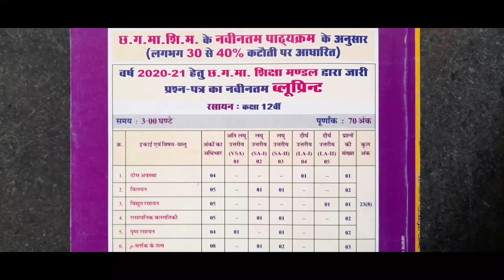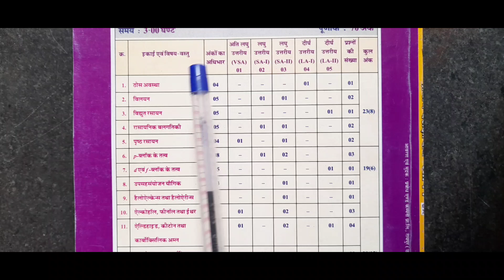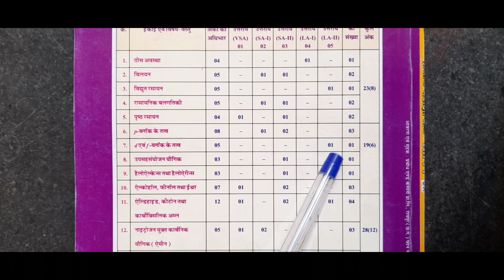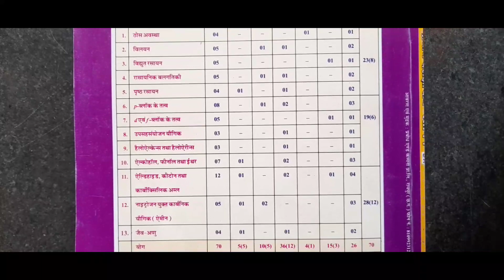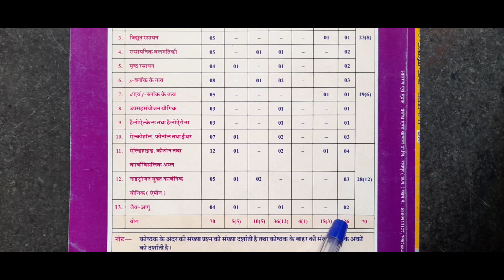Class 12th Subject Chemistry New Blueprint 2021| कक्षा 12वी रसायन ब्लूप्रिट 2021| Cg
Class 12th Subject Chemistry New Blueprint 2021| कक्षा 12वीं रसायन ब्लूप्रिंट 2021| Cg board blueprint

दोस्तों आज के इस वीडियो मैने आप लोगो के लिए कक्षा 12वीं के विषय रसायन शास्त्र ( Chemistry ) का new blueprint ले के आया हूँ दोस्तों ये bluprint आप का सन 2021 का है दोस्तों छत्तीसगढ़ बोर्ड के द्वारा जो आप का 30%-40% syllabus में जो कटौती किया गया उस पर ये bluprint आधारित है दोस्तों मैंने इस वीडियो कौन से चैप्टर से कीतना नम्बर का प्रश्न आएगा वो मैने आप को इस वीडियो में बता दिया है

◆ pdf Link Class 12th New Blueprint Chemistry 2021

◆ OUR SOME OTHER VIDEO'S 👇

1. 12th hindi modal paper 2020-21

2. 12th book review and explain

3. How to improve handwriting

4. 12th question paper 2020-21

5. guideline video's

नमस्कार दोस्तों हमारे इस Youtube channel में आप को Class 10th,11th,12th इन सबके आप को प्रश्न(q
uestion) पेपर और modal paper , blueprint , संभावित प्रश्न पेपर , और आप को सही strategy और आप को important question , important diagram ,  diagram draw और books review , 10th ,11th , 12th solution books , guidelines , competitive examination question paper , previous year question paper class 11th and 12th and 10th , और आप को इस चैनल में Eduction से Releated ही Video's देखने को मिलेगा दोस्तों आप हमारे साथ जुड़े रहे हम आप के लिए अच्छे-अच्छे वीडियो लाते रहेगे!